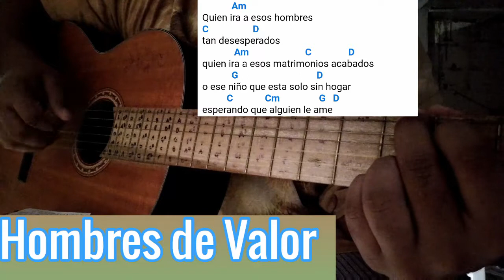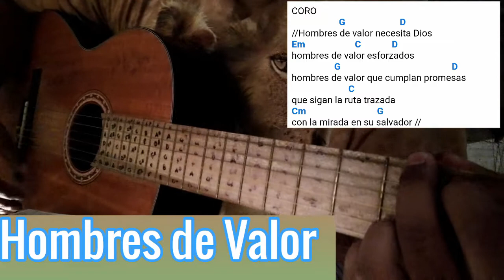Hombres de Valor Tutorial Cristiano Acordes más Arpegio